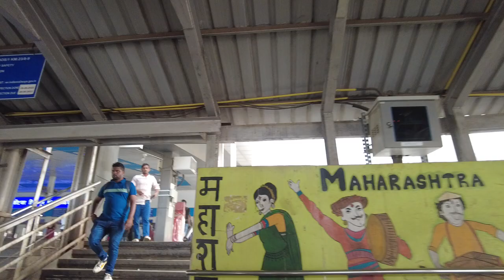Jogeshwari Station Railway Bridge Stock Footage | Copyright Free Video | First Footage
Related Search : jogeshwari station railway bridge, stock footage, bridge, jogeshwari station, people, public, passengers, copyright free video, download free stock footage, copyright free stock video, copyright free video for youtube, copyright free video kahan se download karen.